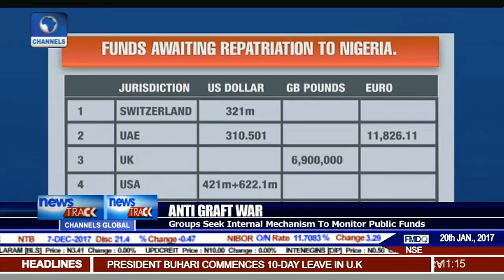Anti Graft War: NLC, ITUC Determined To End Illicit Financial Flow From Africa